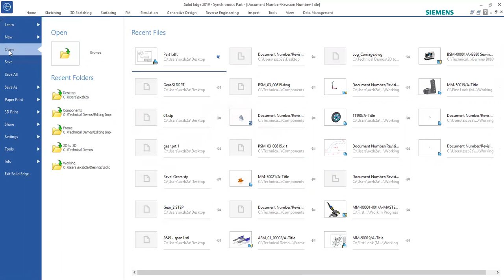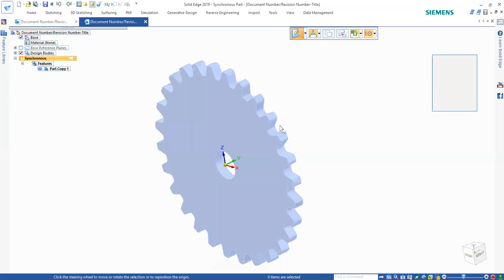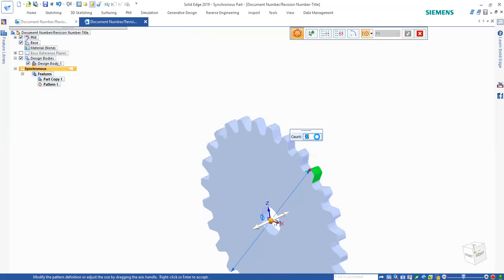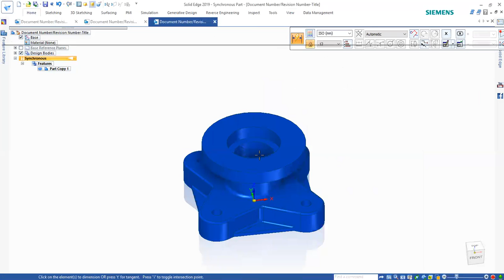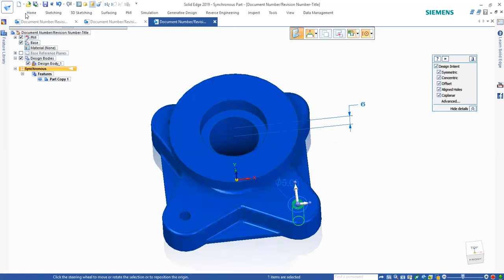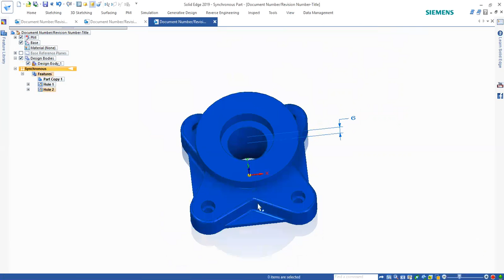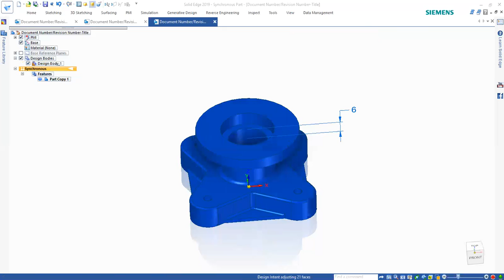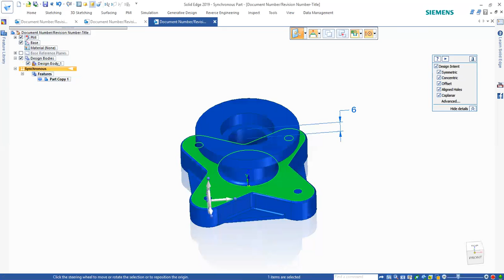Siemens Solid Edge - Access Tutorial (Import Parts)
This week in our Siemens Solid Edge Access Tutorial, we will be talking through importing parts into the program. If you haven’t already, download the latest version of Siemens Solid Edge 2019 for free right then build your skills in live challenges on the Launch Forth platform and compete for prizes